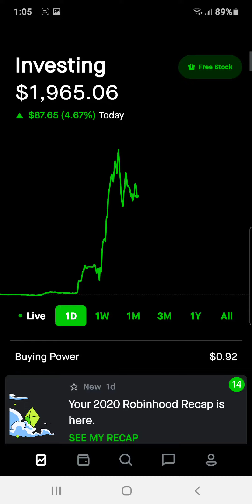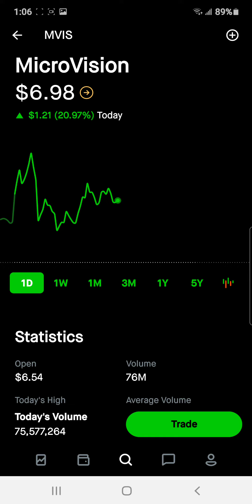Stock Market is blowing up! |making money in the stock market!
whatever you do with your money is up to you

 please be careful when you invest in the stock market because you can and will lose money

remember these are my opinions in things that I like to share and that I'm investing in with my money

 you do not have to follow me or do as I do as I don't recommend it